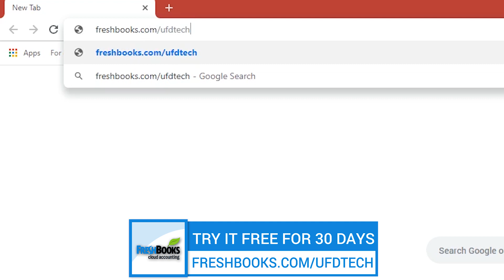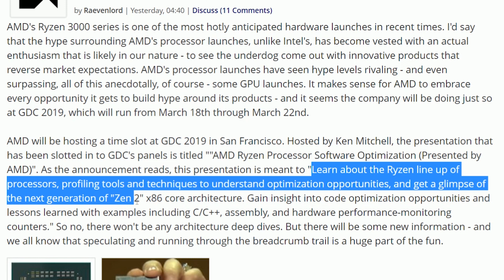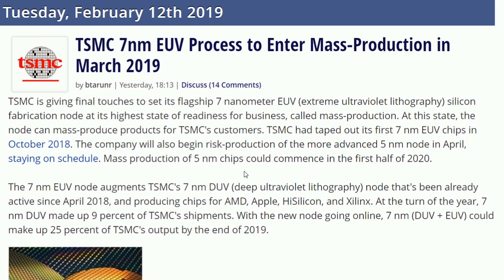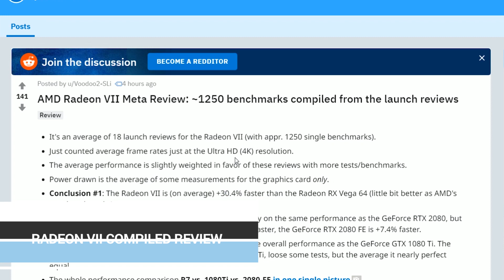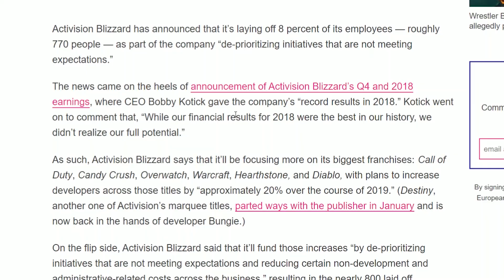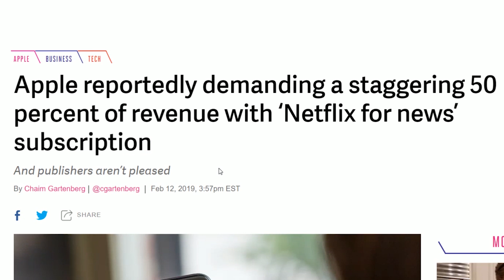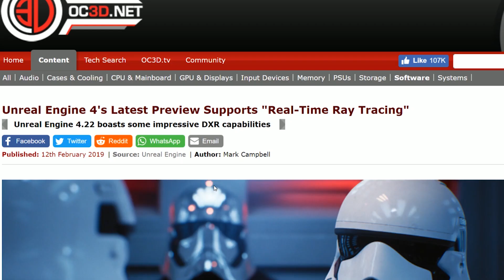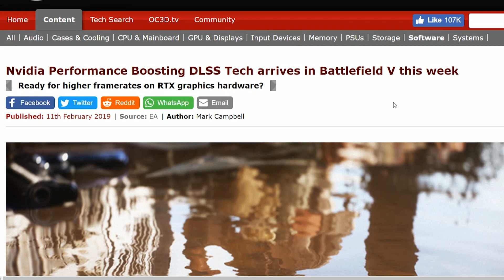Important Ryzen 3000 Details Coming Soon?!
Sources & Timestamps!
► 1:47 - Ryzen 3000 Details at GDC
► 3:07 - Deadmau5 & EVGA Giveaway
► 3:22 - 7nm EUV TSMC in March
► 4:15 - Radeon VII Gets Radeon Pro Drivers
► 4:49 - Radeon VII Gets UEFI Finally
► 5:37 - Giant Meta Radeon VII Review
► 6:01 - Activision Is A bunch of Buttholes
► 8:17 - Fortnite Fights Dancing Lawsuits
► 9:15 - Apple Making Netflix for News
► 10:01 - GTX 1660 Ti Boxes
► 10:21 - MSI Releases Bad RX 580
► 10:42 - Unreal Engine 4 Gets Ray Tracing
► 11:18 - Corsair RAM for Xeon
► 11:42 - Apex Legends Hits 25M Players
► 12:02 - AMD Clapback At DLSS
► 12:19 - DLSS In Battlefield V Now
► 12:37 - Chuck E Cheese Conspiracy